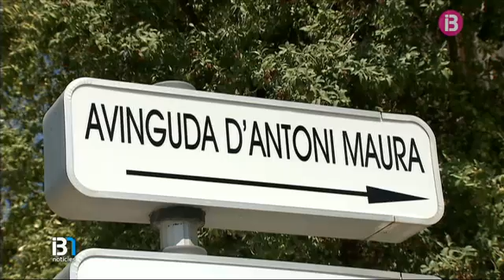Ja no es pot accedir al centre de Palma per l’avinguda d’Antoni Maura